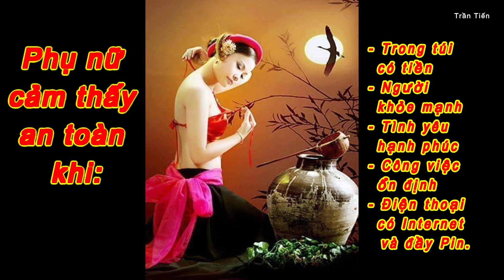PHỤ NỮ CẢM THẤY AN TOÀN KHI thiejntam#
Phụnữcảmthấyantoàn# PHỤ NỮ CẢM THẤY AN TOÀN KHI
Khi
trong túi có tiền
Người khỏe mạnh
Tình yêu hạnh phúc
Có công việc ổn định
Điện thoại có Internet và đầy nguồn.

FB Thiện Tâm: Thiện Tâm | Facebook